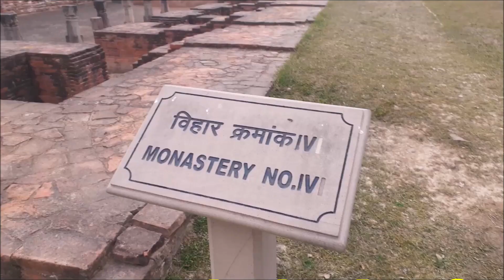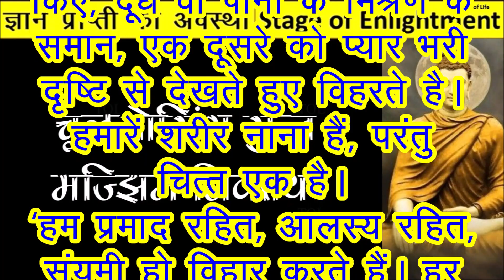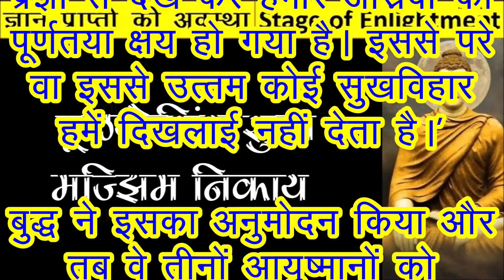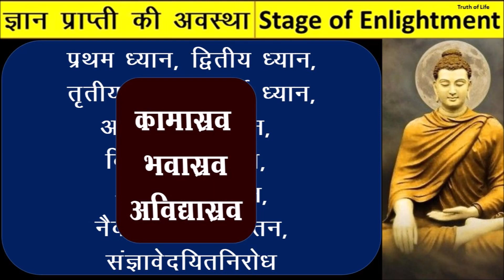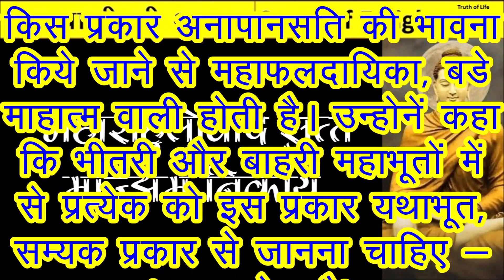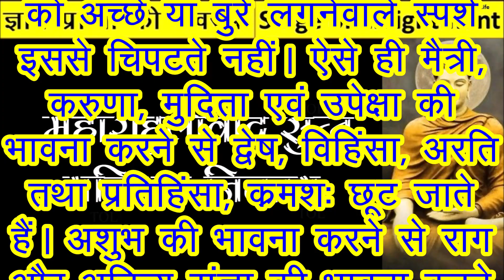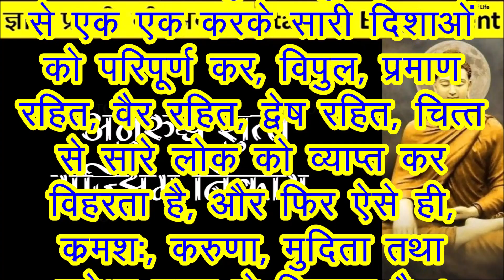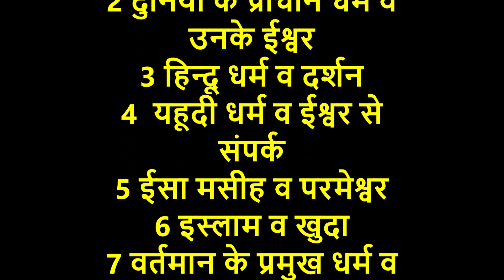346 # बुद्ध तथा उनके सन्देश - दूसरो को परेशान देख प्रसन्न होना या दूसरो को खुश देख प्रसन्न होना 137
दूसरो को परेशान देख प्रसन्न होना या दूसरो को खुश देख प्रसन्न होना  ब्रह्मविहार